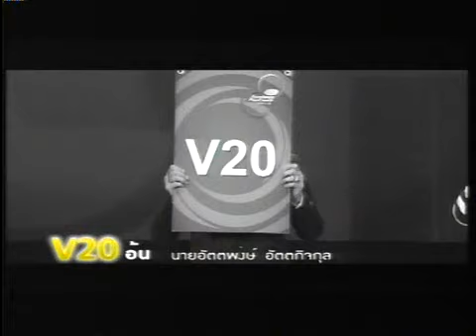WK 3 Sat 160711 CC Theme Song.flv